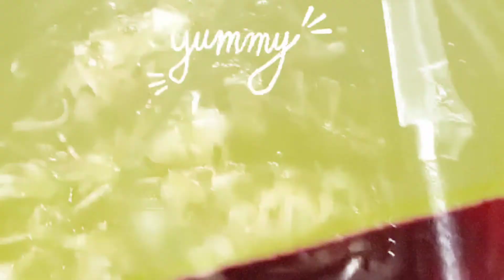Istana Flintstone | Nice View Mersing, Johor | Family Gathering | Tempat Menarik Bercuti Bajet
Perjalanan lebih 10jam dari Perak ke Mersing Johor menjanjikan kedamaian alam semula jadi dengan keindahan pandai lautan dan juga kehijauan yang ada di Mersing